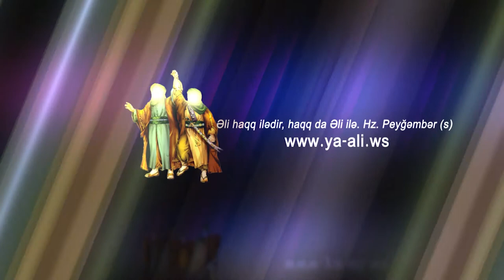Xameneyi aqanin huzurunda Azerbaycan dilinde sheyr | Rehberimiz var bizim